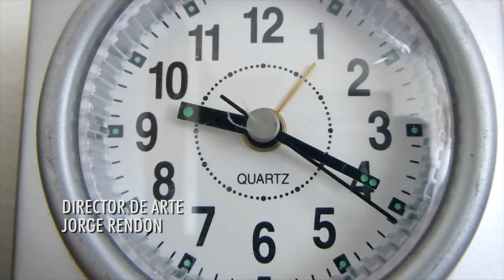El afán - Jorge Rendón González - UTP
Ejercicio 2 : Secuencia de Títulos
Laboratorio Audiovisual I
Prof: Ana María Llano A.
Licenciatura en Tecnología
Universidad Tecnológica de Pereira
Colombia